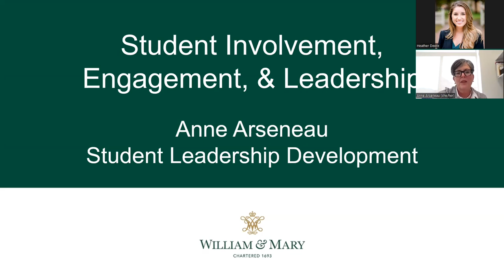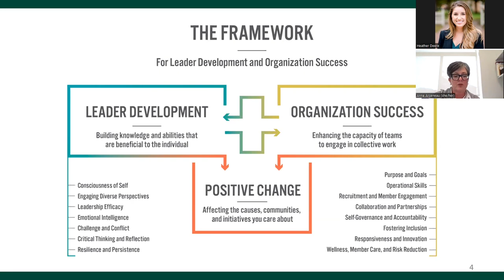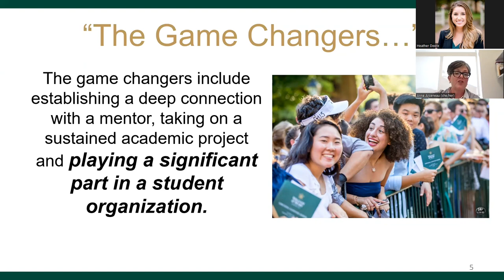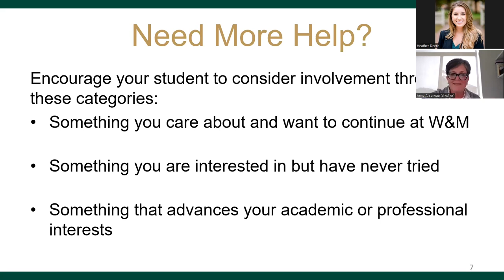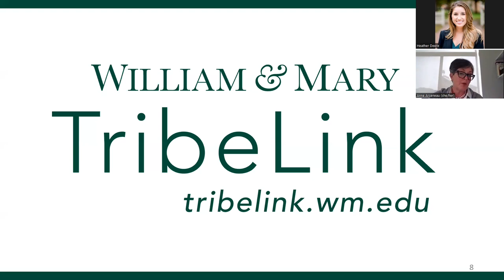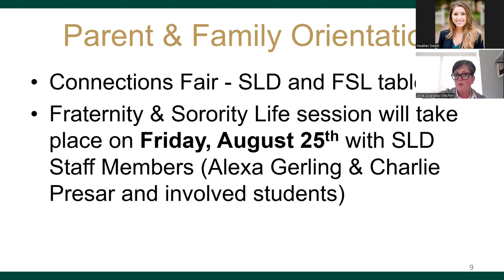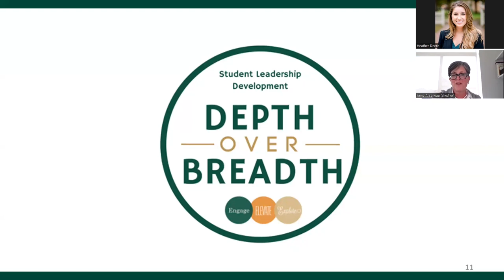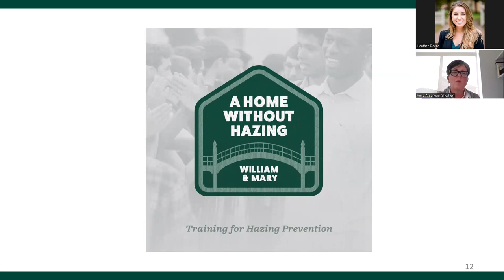Family Friday: Student Leadership Development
Join Anne Arseneau, Director of Student Leadership Development, and Heather Deere, Director of Parent and Family Programs, as they discuss Student Leadership Development!